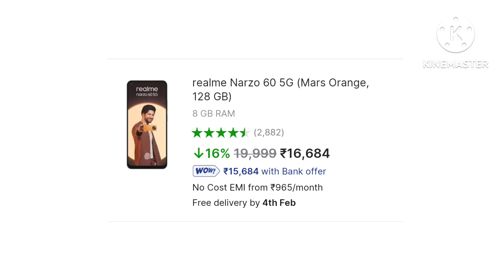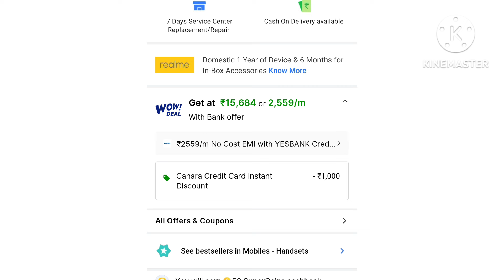Realme best budget 5G mobile under 15000 with sAMOLED,8GB+256GB